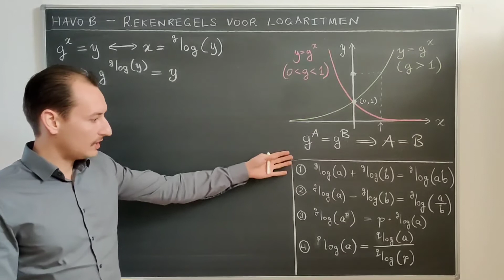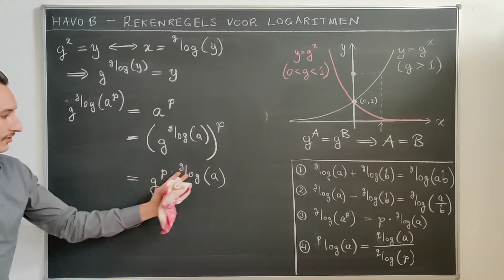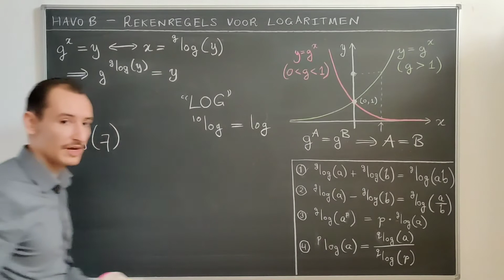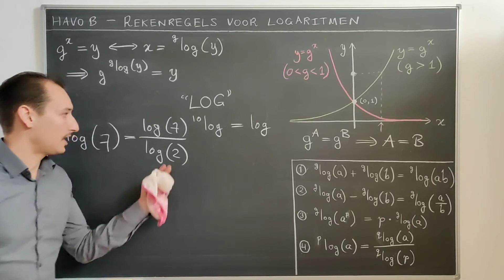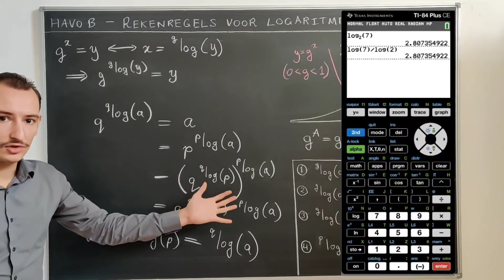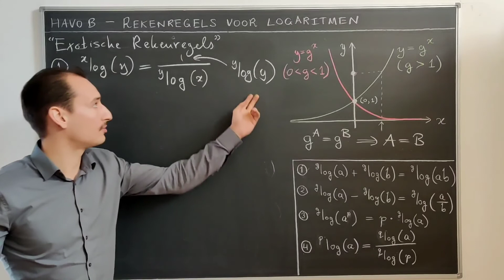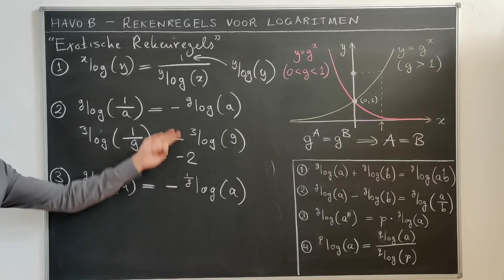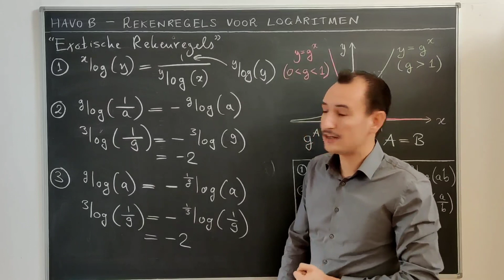[HAVO B] Rekenregels voor logaritmen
Net zoals voor machten hebben we voor logaritmen een scala aan rekenregels. Die zijn eigenlijk equivalent aan de rekenregels voor machten, maar zien er vooral door de notatie verwarrender uit.

In deze video geven we enkele bewijzen voor de rekenregels van logaritmen, gebaseerd op injectiviteit van de exponentiële functie. Mijn advies is om de video over rekenregels van machten nog eens te bekijken als je dit nog niet zo goed beheerst.